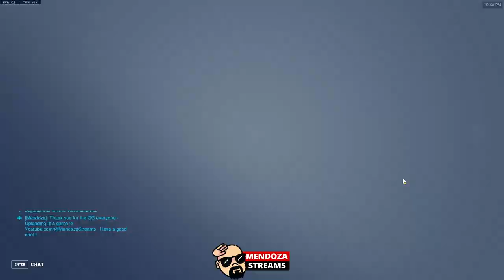Competitive / Reinhardt / Winston / D.VA / Zarya /